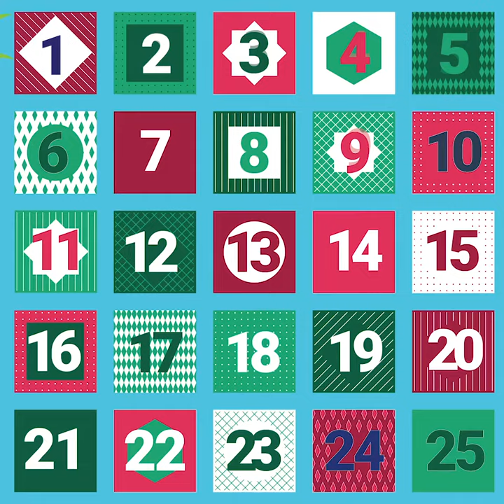Calendario de Adviento 2020 - Día 21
Contamos los días para la Navidad desde el Taller de Experimentación Audiovisual (TEA) de la Facultad de Comunicación, Lingüística y Literatura de la Pontificia Universidad Católica del Ecuador (PUCE), 2020